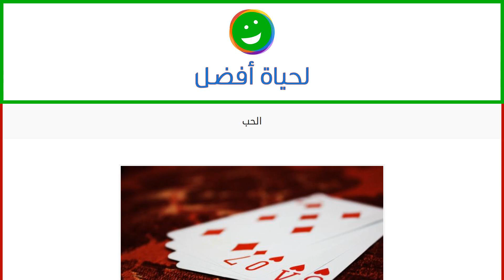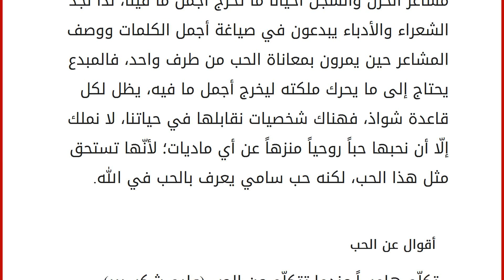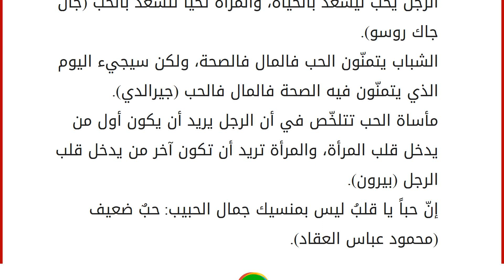الحب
إقراألمقال كاملا :
محتويات
١ الحب
٢ درجات الحب
٣ قصص حب عربية وعالمية
٣.١ قيس وليلى
٣.٢ روميو وجوليت ٤ الحب من طرف واحد
٥ أقوال عن الحب الحب
الحب هو الشعور بالانجذاب والإعجاب نحو شخص ما، أو شيء ما، ويراه البعض على أنّه كيمياء متبادلة بين اثنين تربطهما قوة جذب لا مبرّر لها سوى ولا نجد حيالها سوى الاعتراف بها حيث إنّه ومن المعروف أنّ الجسم يفرز هرمون الأوكسيتوسين المسؤول عن الحب. درجات الحب
الحب: وهو نقيض البغض، وهو غليان القلب وثورانه عند لقاء المحبوب.
الصبابه: وهي الشوق.
الهوى: هي محبه الإنسان الشيء وغلبته على قلبه.
العلاقة: وهي الحب والهوى الملازم أبداً للقلب.
الجوى: تحوّل الحب إلى داء طويل الأمد.
الخلة: وهو الخليل هو المحب الذي ليس في محبته خلل.
الكلف: وهو الولوع بالشيء مع شغل القلب ومشقته. العشق: وهو تجاوز المقدار في الحب "فرط الحب".
الشغف: وهو الحب الشديد الذي يتمكن من سواد القلب.
الشعف: داء في القلب إذا